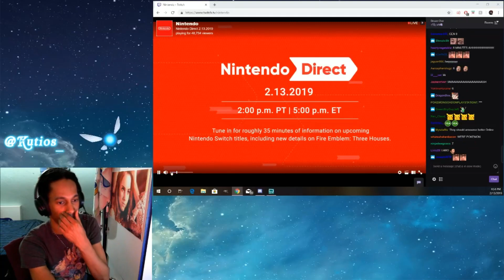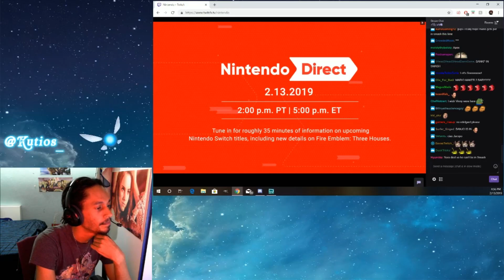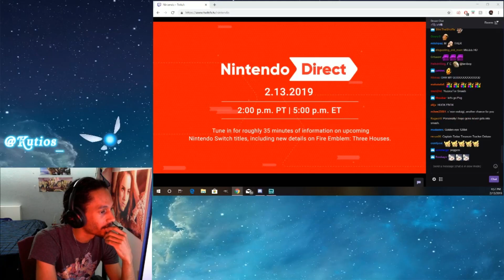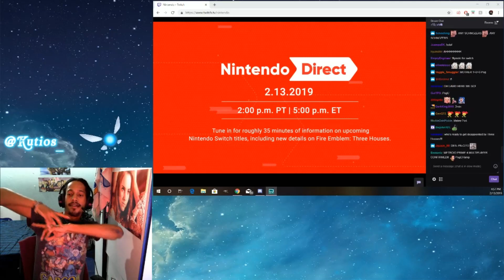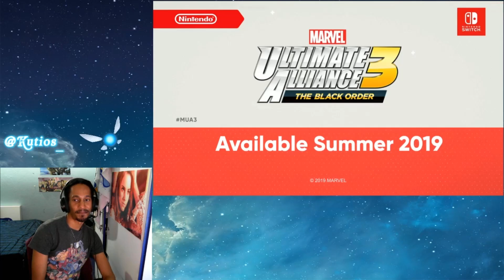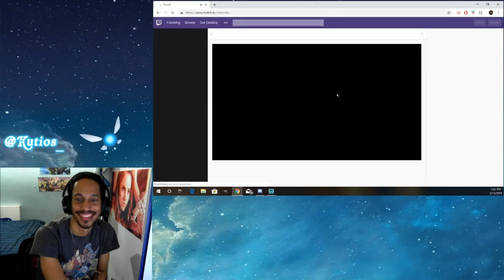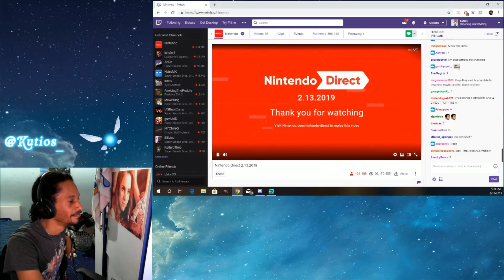Nintendo Direct Reaction - Kutios (2-13-2019)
Another Direct, another reaction.